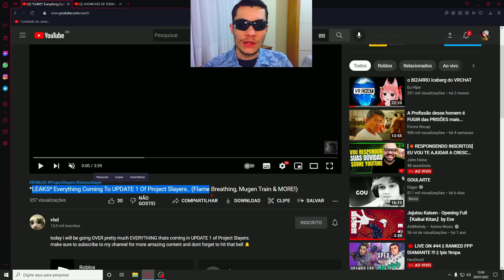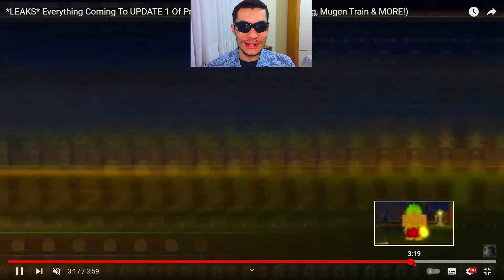PROJECT SLAYERS| VAZOU TUDO SOBRE A NOVA ATUALIZAÇÃO| RESPIRAÇÃO DO SOL, MUGEN TRAIN E MUITO +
ACHE AMIGOS PARA JOGAR PROJECT SLAYERS!

[PROJECT SLAYERS]

nova atualização no project slayers,

project slayers update 1,

Project slayers é um jogo de demon slayer no roblox,